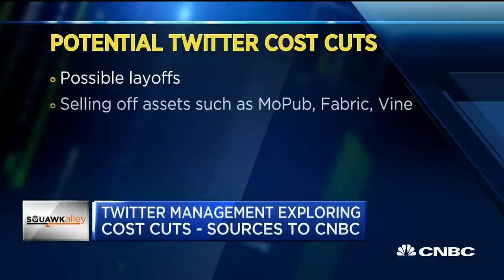Twitter's Future As A Stand-Alone Company In Jeopardy | CNBC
CNBC's Aditi Roy reports that sources say Twitter management is exploring cost cuts which may include possible layoffs and selling off of assets such as MoPub, Fabric and Vine.